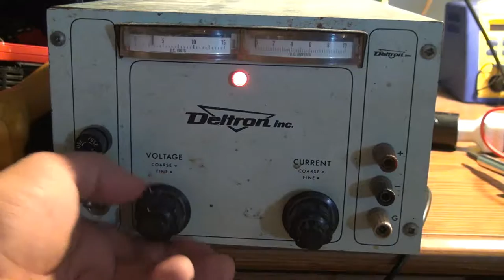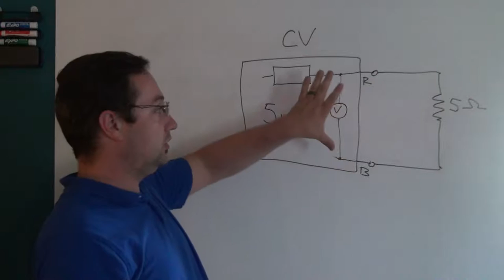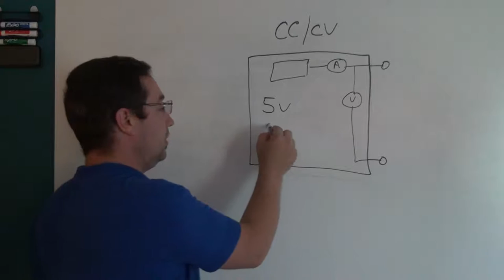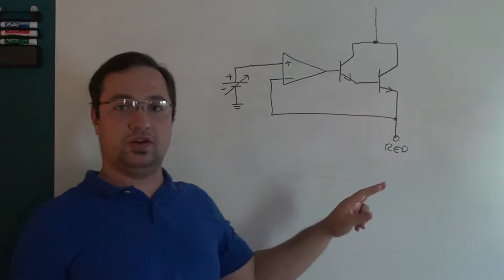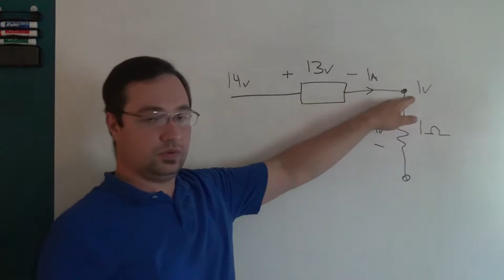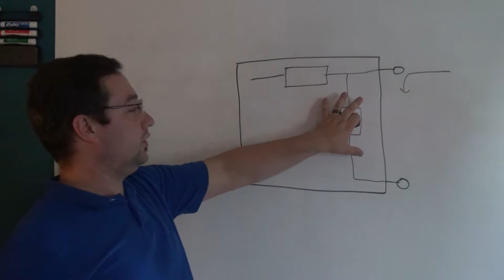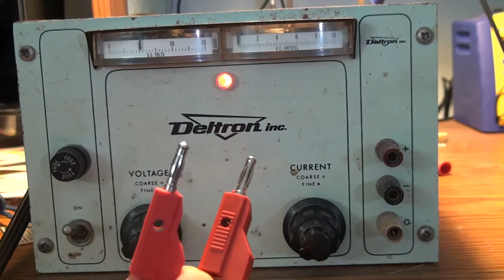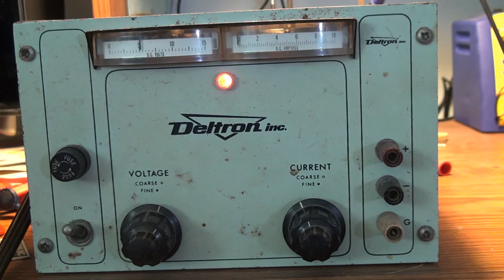eapbg #23 Deltron power supply taredown and introduction to power supplies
Electronics and Programming Beginners Guide
Tare down of an old Deltron power supply. An introduction on power supplies and how to use them. A description of constant currnet (CC), constant voltage (CV), linear power supplies and power supply quadrants. Sorry about the long video, it kind of got away from me.